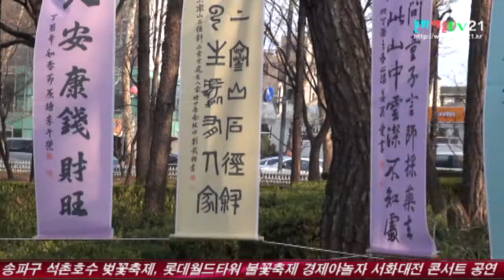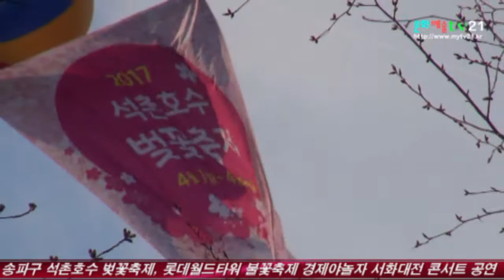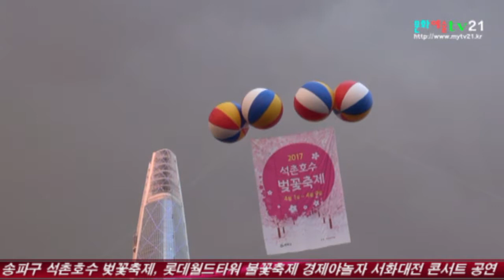옥토배기산업 문화예술TV21 촬영, 송파구 석촌호수 벚꽃축제 1